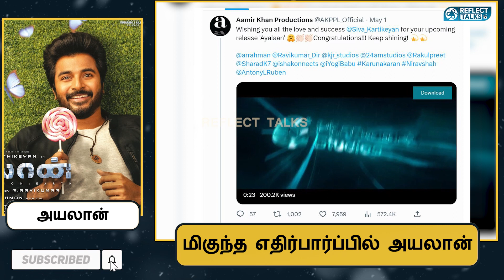சிவகார்த்திகேயன் படத்தை வெளியிடும் அமீர்கான் | Amir Khan Wish Sivakarthikeyan Ayalaan Movie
சிவகார்த்திகேயன் படத்தை வெளியிடும் அமீர்கான்

ayalan#ayalansong#ayalantrailer#ayalannewsong#ayaalan#ayaalanmovie#ayaalanmovieteaser#ayaalanmovietrailer#ayalansivakarthikeyannews#ayalaan#ayalaan#skayalaan#skayalaan